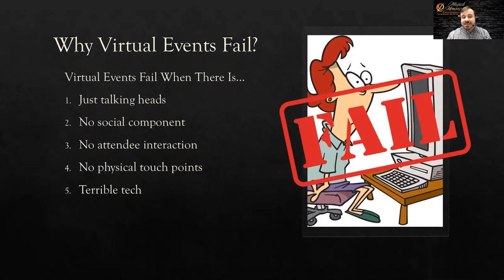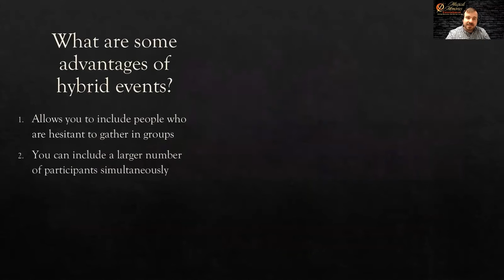The Building Blocks Of Virtual Events - Highlight From Virtual Engagement Presentation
Looking for the ultimate guide to virtual events? Look no further than our highlight video "The Building Blocks Of Virtual Events - Highlight From Virtual Engagement Presentation"! This video is packed with valuable insights and practical tips for creating engaging and successful virtual events. Whether you're a seasoned event planner or a newbie, you'll find something valuable in this video.

In this highlight video, you'll learn about the key components of a successful virtual event, including interactive features, engaging content, and seamless technology. You'll also hear from industry experts and get insider tips for creating events that will delight your audience and leave a lasting impression.

But don't just take our word for it - see for yourself why this video has already garnered thousands of views and rave reviews from event planners and industry professionals alike. And when you're ready to take your virtual event to the next level, contact Magical Memories Entertainment to book top-notch entertainment that will keep your guests engaged and entertained from start to finish. Don't wait - book now and make your next virtual event a magical one!